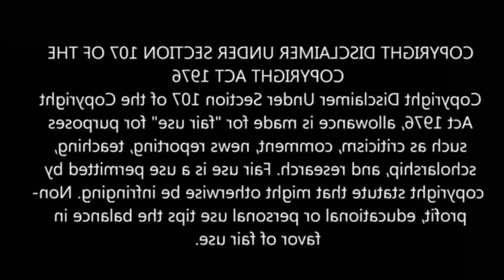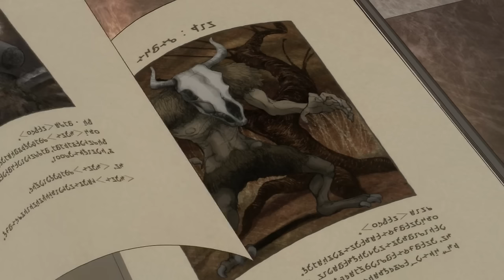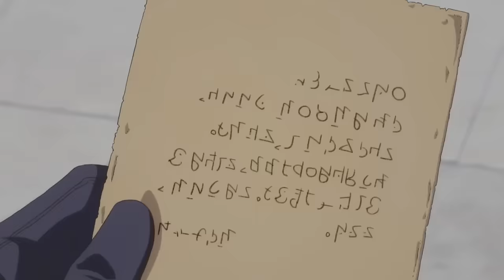Infinite Dendrogram பகுதி- 1 தமிழ் விளக்கம் | Anime boy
Infinite Dendrogram  பகுதி- 1 தமிழ் விளக்கம் | Anime boy |Ep-2|